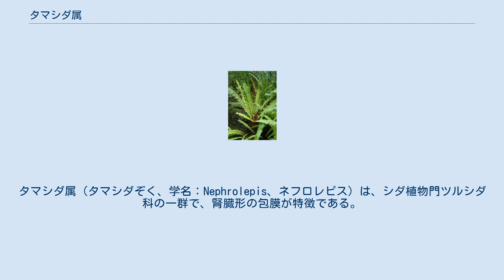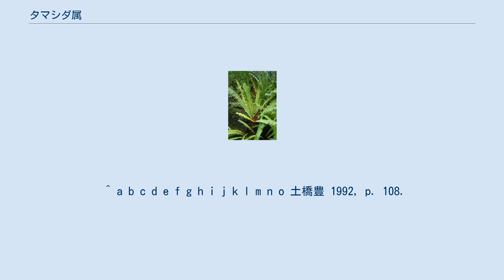タマシダ属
タマシダ属（タマシダぞく、学名：Nephrolepis、ネフロレピス）は、シダ植物門ツルシダ科の一群で、腎臓形の包膜が特徴である。
セイヨウタマシダなどの一部の園芸品種は、観葉植物として栽培されている。
 属名は、和名がタマシダ属である。
学名はネフロレピス Nephrolepis といい、ギリシア語で腎臓を意味するネフロス（nephros）と、鱗片を意味するレピス（lepis）の2語を組み合わせて名付けられたもので、包膜が腎臓形であることに由来している。
 地生または、樹上や岩の上に生えるシダ植物。
根茎は短くて直立し、鱗片をつける。
ふつうは、根茎から匍匐枝を伸ばして、随所から根を出して、所々に子株をつくる。
タマシダのように、匍匐枝に鱗片に覆われた塊根をつける種もある。
 葉は根茎から叢生して多数つける。
普通は1回羽状複葉であるが、園芸品種の中には2回羽状複葉から5回羽状複葉になるものもある。
葉の羽片と中軸の間に関節があるため、葉が古くなると羽片だけが落ち、中軸だけが残る。
 観賞価値の高いものが多くあり、観葉植物として栽培される。
園芸品種として作出された種も多く、ホウビカンジュの園芸品種‘フルカンス’、タマシダの園芸品種‘ダッフィー’、‘ペチコート’、セイヨウタマシダの園芸品種‘ボストニエンシス’（別名：ボストンタマシダ）、‘マーシャリー’（別名：フサフサシダ）、‘テディ・ジュニア’（別名：ツデー）などがよく知られる。
 栽培ではイノモトソウ属（プテリス）とほぼ同じく、やや明るい日陰を好む性質で、直射日光にあてないようにする注意を要する。
栽培適温は15度から20度程度の範囲が最適と言われている。
越冬は5度から8度程度が必要であるが、タマシダは寒さに強く、凍らせなければ越冬できる。
施肥、植え替え、繁殖とも初夏から夏場に行い、用土は排水性の良いものが用いられ、繁殖はふつう株分か匍匐枝に生えた子株で行う。
羽片が色あせて落葉し始める頃に、中軸を残さないように葉柄の部分が切り取られて手入れされる。
 この属のものは世界の熱帯から亜熱帯にかけて約30種ほどあり、日本にもタマシダなど3種が知られている。
 ^ a b c d e f g h i j k l m n o 土橋豊 1992, p. 108.